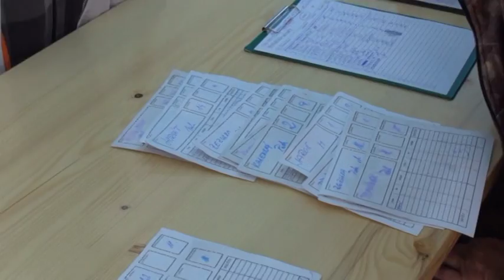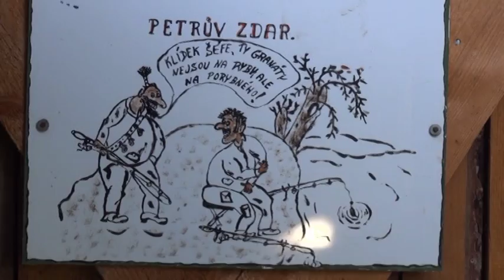NOČNÍ RYBÁŘSKÉ ZÁVODY ŠOT JH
NOČNÍ RYBÁŘSKÉ ZÁVODY 2016 NA RYBNÍKU LABSKÝ MLÝN V HOSTINNÉM.